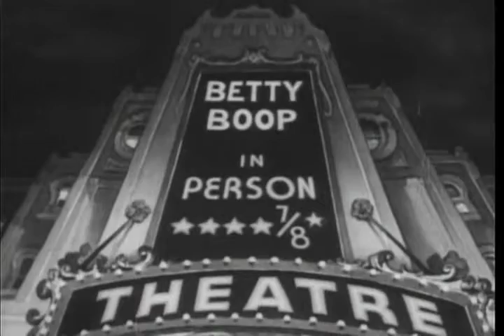Betty Boop - Pudgy Takes a Bow Wow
A marquee advertises "Betty Boop in Person" (and gives her 4 and 7/8 stars) at the theatre. Betty leaves Pudgy in her dressing room while she goes to perform her stage show. Her show involves singing a song, then impersonating a Chinese man and an Italian organ grinder. While she's singing, a kitten comes to the dressing room and Pudgy gets out and begins chasing it. They get onto the stage, and in the orchestra pit, and become part of the act, upstaging Betty.